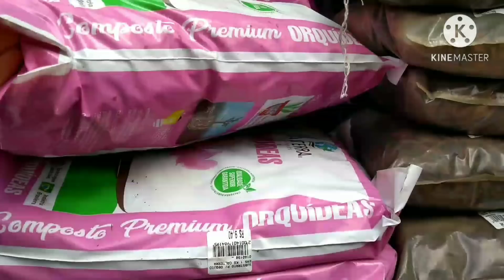GARDEN GUARULHOS parte 2 muitas flores e plantas lindas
Boa noite meus amores esse vídeo e a segunda parte do vídeo anterior espero que vcs gostem do vídeo e compartilhe com seus amigos e deixe o joinha ele me ajuda muito 🌷

ATE AQUI DEUS ME SUSTENTENTOU 🙏